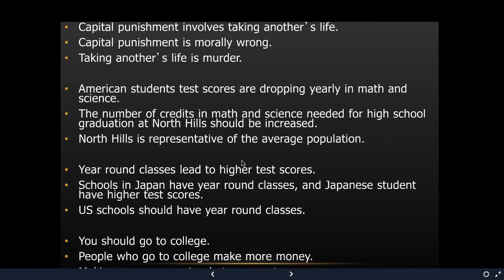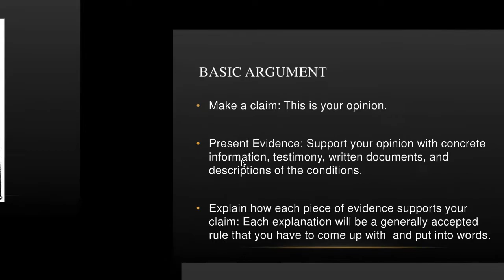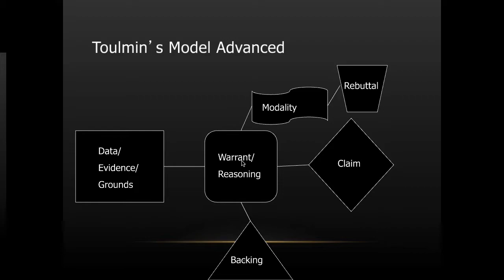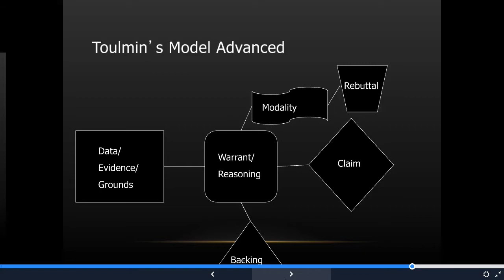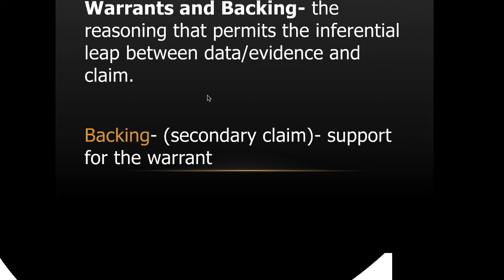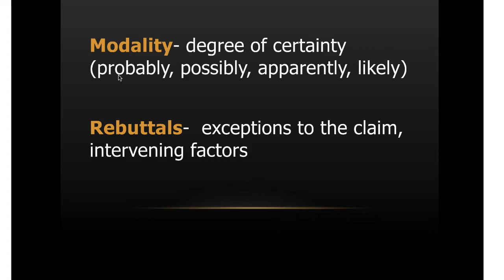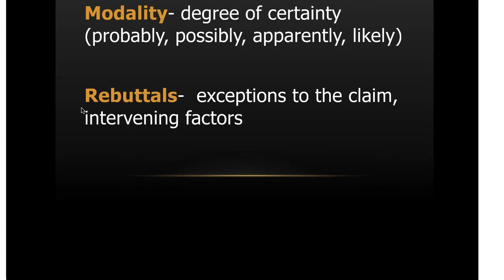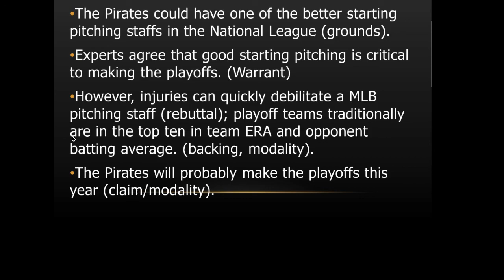Toulmin Model Part B